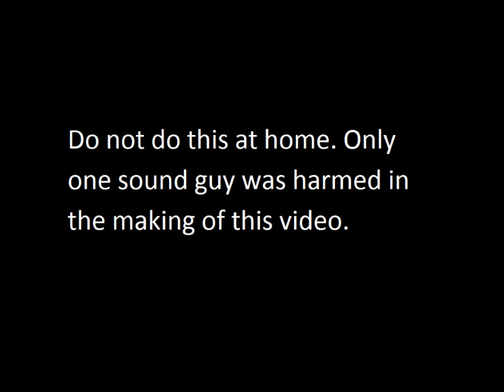Pure Awesomeness Episode 1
This is the first episode of Pure Awesomeness.

We hope you liked it and hope to bring you more fun epsiodes in the future, but to do that we need your help! We need questions to answer!

There are many problems that you might encounter on a daily basis, but with so many to choose from it is hard to pick which ones to make episodes about.

Be aware that Pure Awesomeness is made for comedy and parody purposes. We are not trained professionals or psychiatrists. If you are expecting a serious answer, then you have not understood the meaning of this channel.